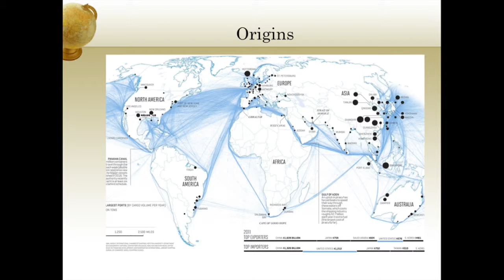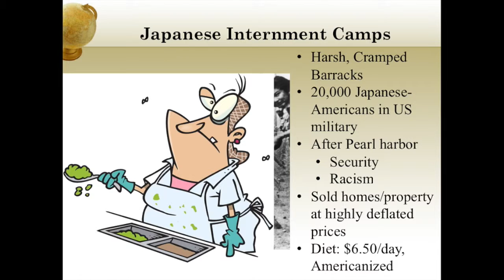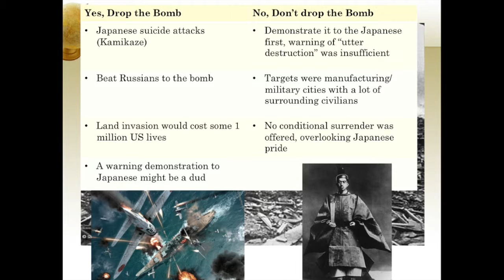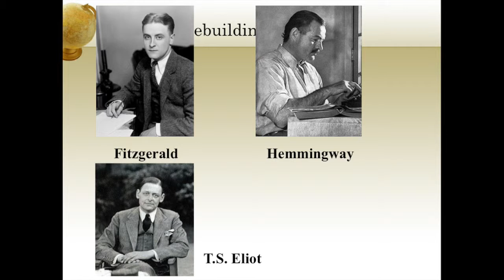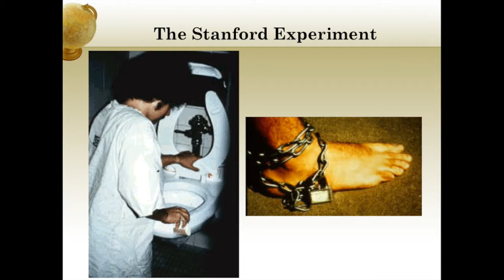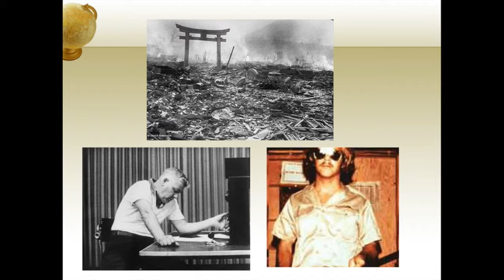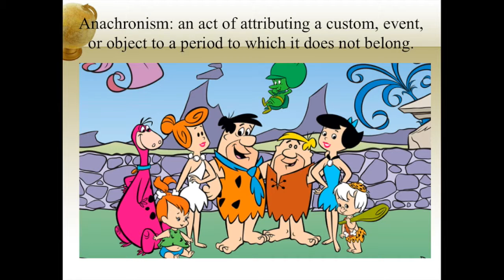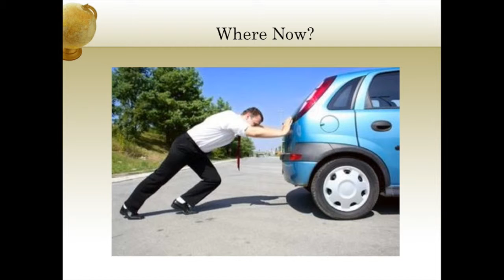Max Cohen's Sample Video Lecture: Recovery of the Soul After WWII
for the multiple choice questions that accompany the video

1. What would I expect students to have learned before watching this?

This video lecture does not cover your nuts and bolts APUSH standards. As a teacher, I have come to see my direct instruction as enrichment that inspires the students to independently learn basic facts and engages them in historical and ethical critical thinking. This critical thinking, especially of the ethical sort, seems more relevant to every day life, but also helps review the testable facts of US History. Before watching this video, I would have expected students to have already learned about the World Wars politically, economically and militarily. The video is a focus on the ethics and moral fallout from WWII, and what lessons we might learn from our attempted recovery from it.

2. What students tend to find challenging about this concept

How the US recovered and is still recovering from the atrocities of WWII covers several different time periods, hence students who can keep several different time periods of history separate in their minds, while still seeing the overlaps, most excel with this concept. One reason I like this concept is that it really challenges the students to work on several AP US Exam skills: Compare and Contrast, Changes and Continuities, and Periodization. Nuance and analogy are two other aspects of the concept that students struggle with. Students are frequently tempted by an absolute position on a subject. They believe that the US was either right or wrong to drop the atomic bombs, or Eichmann was or was not responsible for his actions. They need to be pushed to see the gray, as that usually tends to be closer to the truth and builds their thinking skills. Seeing the moral analogies used to teach this concept can also be challenging for students, they tend to think in the physical word (what happened, where and when). Connecting the moral and ethical situations of WWII atrocities to American Psychology experiments and Eichmann’s trial can prove challenging. That is why, as often as possible, I remind the students of how each new case study relates to the previous ones specifically for the purposes of the lesson.